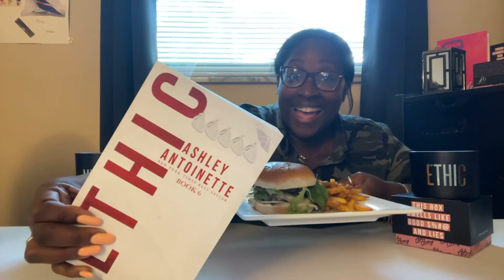Cheeseburger MUKBANG and ethic discussion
Hey guys today we have homemade cheeseburger and fries and we are discussing Ethic six so grab your plates in your books and let’s chat!